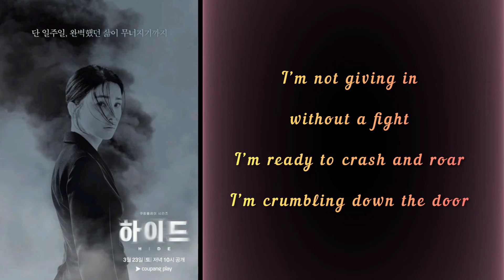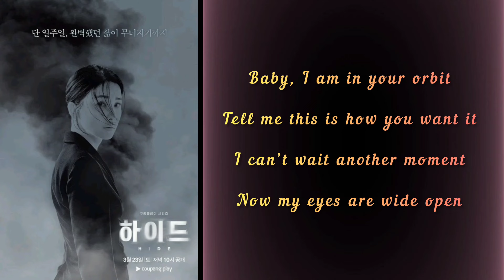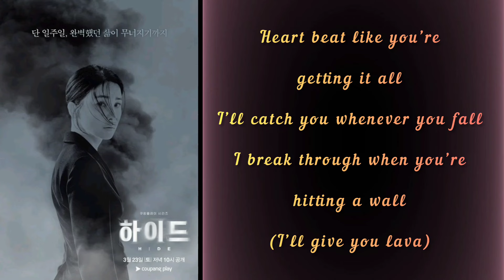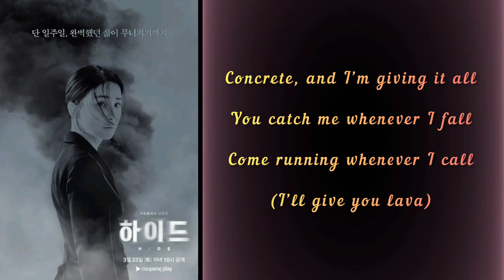GYUNA - Lava { Hide } Ost lyrics song 🎶🎵